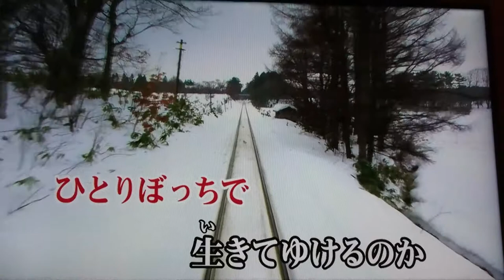『街の灯が揺れる』星野仙一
背景『青森県』
 この曲がリリースしましたのは? 1981年「宇野勝ヘディング事件」の年でした😺
青森は巨人ファンが多く、宇野さん本人が直接
青森に訪れますと一部の巨人ファンが「宇野さん🙋♪あの時ヘディングしてありがとー😁♪♪」と言われると思います😅💦
もしあの時“ヘディング”がなかったら、巨人ファンは
「星野仙一にとうとう完封された😫！！」と悔しがっていたと思います😓